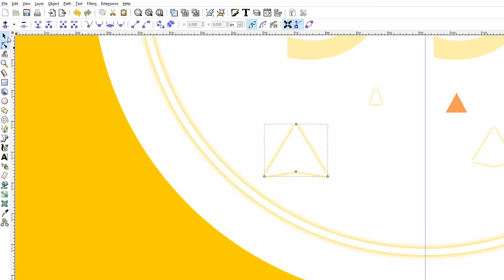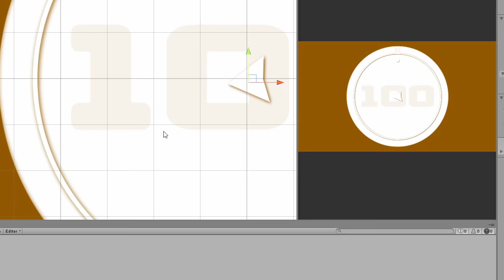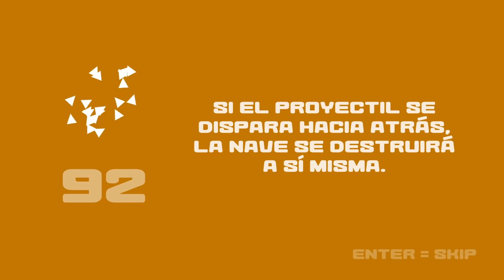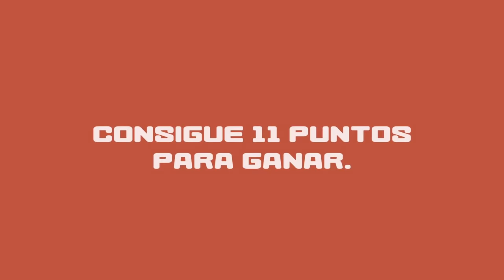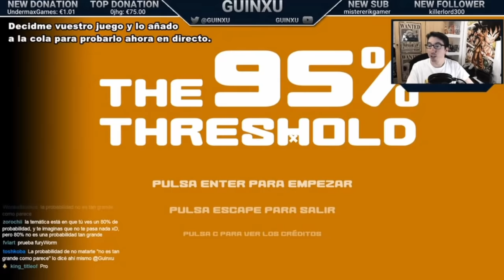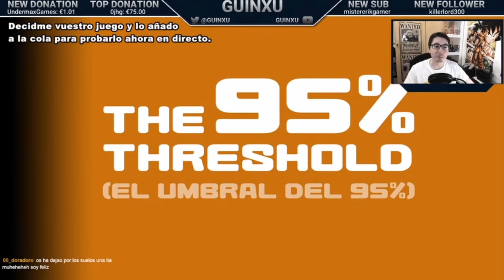Me infiltro en la Guinxu Jam 2019 (¿¿¿Y la gano???)